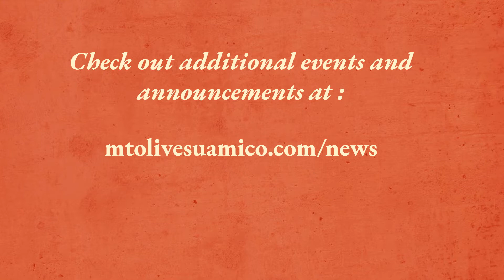August 8 - Grace Alone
Way back in 1981, Pastor Mark Cares was called to serve a small church in Nampa, Idaho called Messiah. It didn’t take long to learn that the church was located deep in Mormon country. Many years of serving in this setting served as the foundation of Truth in Love Ministry. Today, the Mission Advancement
Director of Truth in Love Ministry, Pastor Phil Koelpin, is here to share God’s Word with us. We’ll also have an opportunity to learn a little bit about the work TILM is carrying out to share the Gospel with precious souls for whom Jesus died!